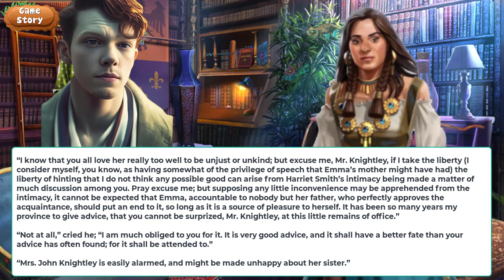Emma Volume 1 #5: Thinking about Emma 💚| Visual Novel 🧁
Emma is a novel about youthful hubris and romantic misunderstandings, written by Jane Austen. It is set in the fictional country village of Highbury and the surrounding estates of Hartfield, Randalls and Donwell Abbey, and involves the relationships among people from a small number of families.[2] The novel was first published in December 1815, with its title page listing a publication date of 1816. As in her other novels, Austen explores the concerns and difficulties of genteel women living in Georgian–Regency England. Emma is a comedy of manners.

Before she began the novel, Austen wrote, "I am going to take a heroine whom no one but myself will much like."[3] In the first sentence, she introduces the title character as "Emma Woodhouse, handsome, clever, and rich, with a comfortable home and a happy disposition... had lived nearly twenty-one years in the world with very little to distress or vex her."[4] Emma is spoiled, headstrong, and self-satisfied; she greatly overestimates her own matchmaking abilities; she is blind to the dangers of meddling in other people's lives; and her imagination and perceptions often lead her astray.

Music in video is from: Lofi Geek, Retro Girl, Feardog.